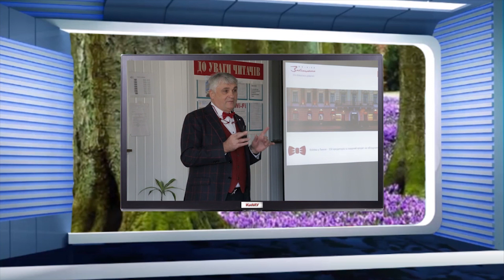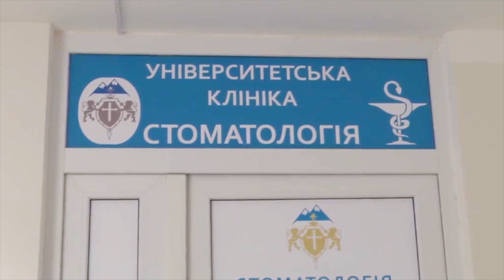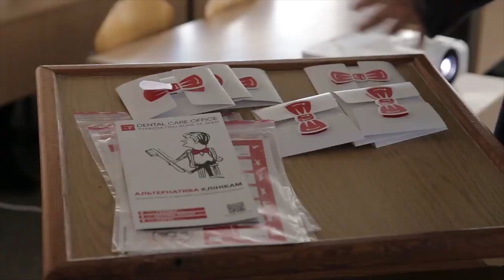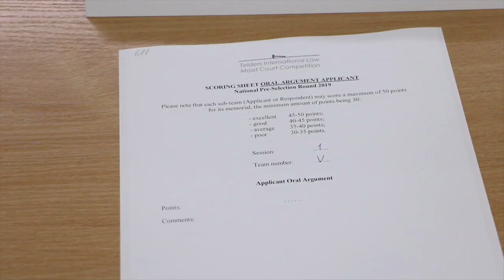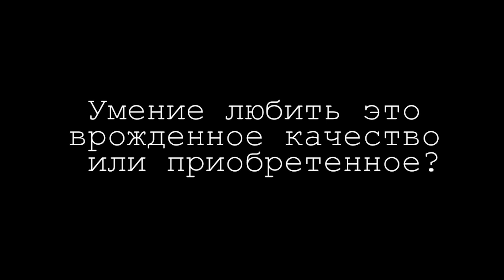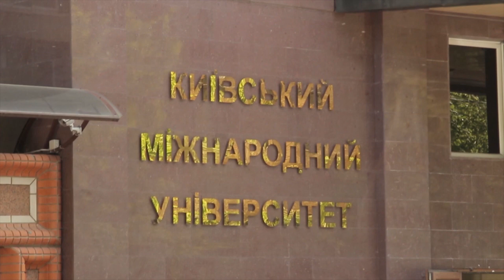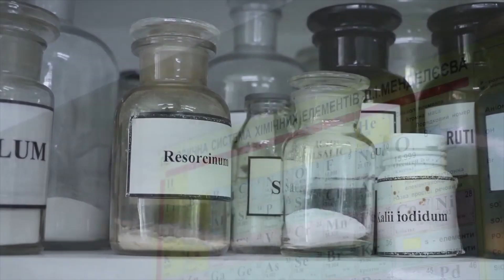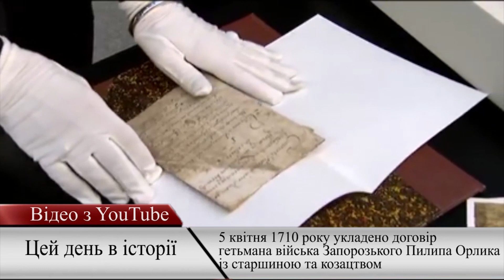Студентський квиток №25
1) Міжнародна науково-практична конференція молодих вчених, аспірантів та студентів на стоматологічному факультеті КиМУ
2) Національний конкурс імені Бена Телдерса у КиМУ
3) Цікаво знати: презентація фармацевтичного факультету
4) Цей день в історії